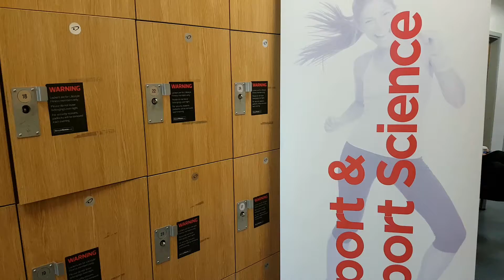Mannequin Challenge Macclesfield College Sports Students